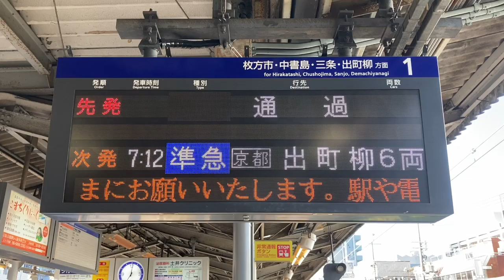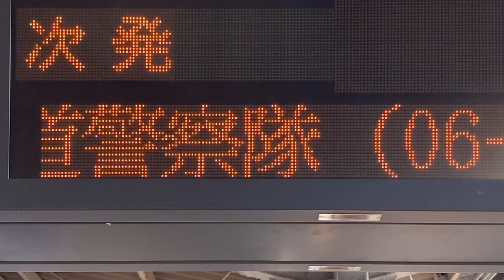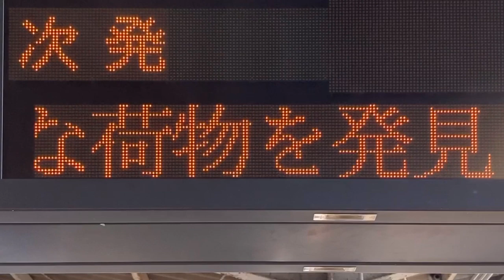【TB明朝モリサワ版24x24フォント収集用】京阪 香里園駅 ホーム 発車標(LED電光掲示板)